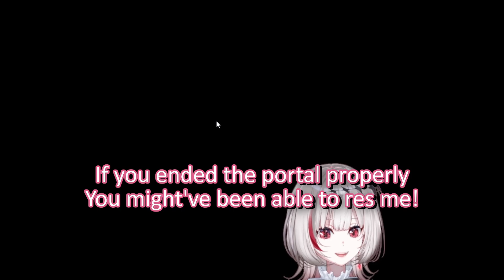Kohaku did nothing wrong right? dtto trapped via portal twice | Eng Subs [Apex Legend]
Making a portal does give you increased movement speed.

Streamed live on Sep 23, 2023

Syusetu Kohaku from VEE: @Syusetu_kohaku

Want to help me keep making these videos? Send a tip here!

I'm still learning Japanese so it is greatly appreciated.

管理番号：VEE-1G094